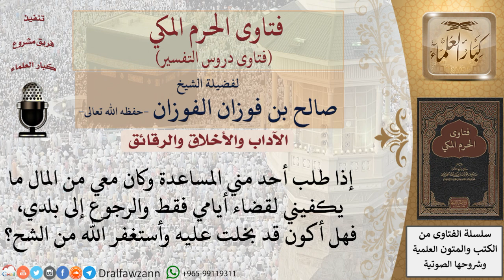هل يكون من البخل رفض مساعدة الغير إذا كان الشخص لا يملك إلا ما يكفيه؟ للشيخ صالح الفوزان